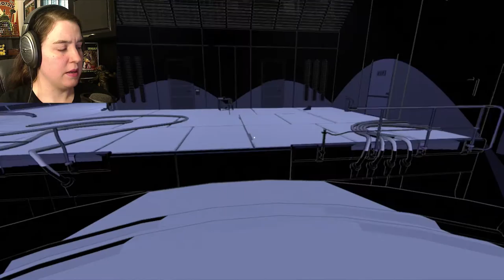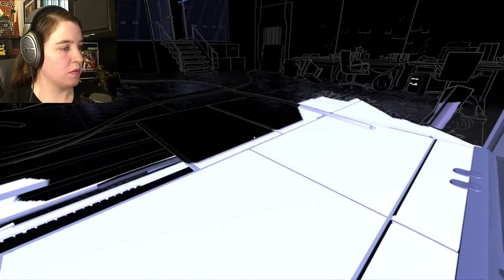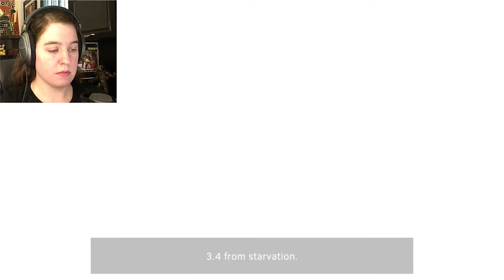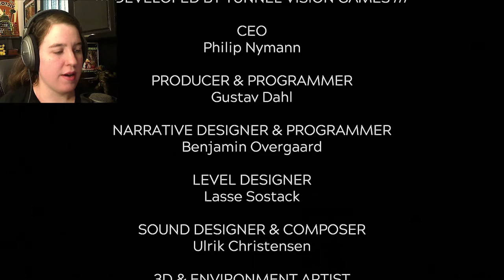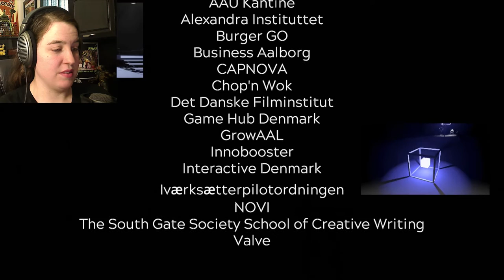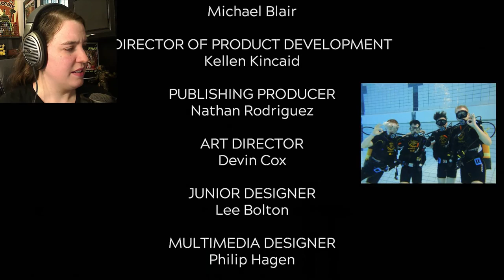Lightmatter | Part 13 | Overload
Their deaths are on you.